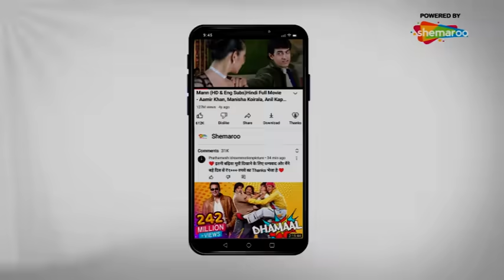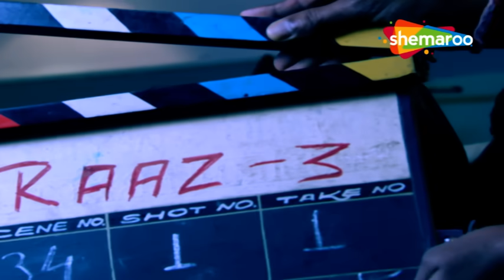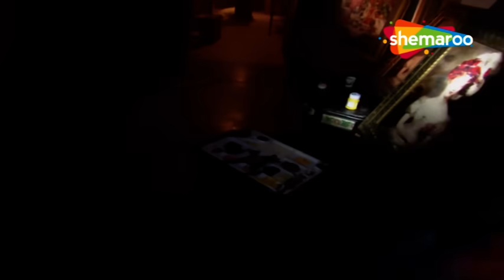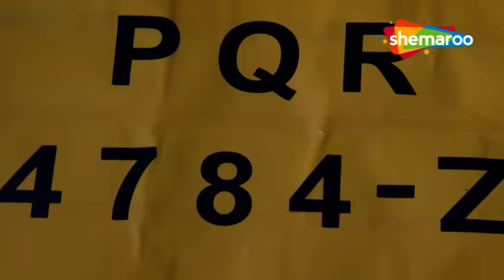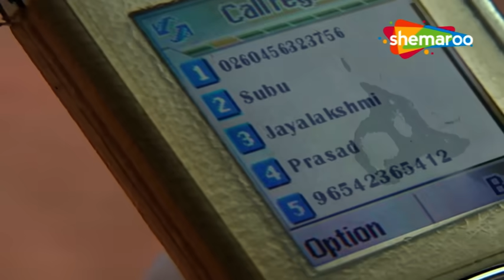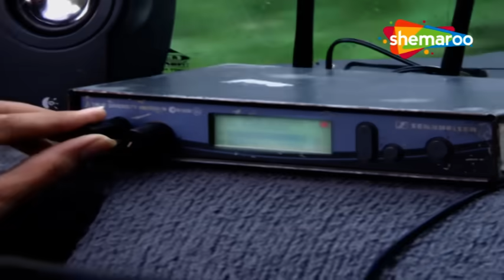CID Team Trapped in Haunted House | Haunted House Case | Daya. Abhijeet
Name : CID
Episode No: 868
Directeted : B. P. Singh
Producer : B. P. Singh
Cast:

Leading Officers :-
B. P. Singh - DCP Shamsher Singh Chitrole
Shivaji Satam - ACP Pradyuman
Aditya Srivstava -  Abhijeet
Dayanand Shetty -  Daya
Ashutosh Gowariker -  Virendra
Rajeev Khandelwal - ACP Prithviraj

Inspector :-
Dinesh Phadnis -  Fredricks aka Freddy
Hrishikesh Pandey -  Sachin
Smita Bansal -  Aditi
Vik- Kumar -  Rajat

Sub Inspector :-
Vineet Kumar Chaudhary -  Vineet
Afshan Khan -  Mridula
Dhananjay Mandrekar -  Sudhakar
Kavita Kaushik -  Anushka
Alka Verma -  Muskaan
Parinita Seth -  Kaveri
Jimmy Kunal Nanda -  Lavanya
Vaishnavi Dhanraj -  T-ha Kumar
J-veer Kaur -  Kajal
Abhay Shukla -  Nikhil
Ansha Sayed -  Purvi
Janvi Chheda -  Shreya
Ajay Nagrath -  Pankaj

Forensic Doctors:-
Shweta Kawatra - Dr. Niyati Pradhan
Mona Ambegaonkar - Dr. Anjalika Deshmukh
Narendra Gupta - Dr. R. P. Salunkhe
Shraddha Musale - Dr. Tarika
Manini Mishra - Dr. Sonali Barwe

Watch Shemaroo TV channel on:
DD Free Dish :  28
Tataplay :  181
Airtel : 132
Videocon d2h : 149
Dish TV :  139
GTPL : 17
DEN : 116
Hathway : 16
NXT Digital : 178
IN DIGITAL:  178
SITI CABLE :  128
FASTWAY :  26
UCN : 13
Digiana :  122
Rajasthan Infotech : 312
Radiant Digitek : 143

Cover Topics :-